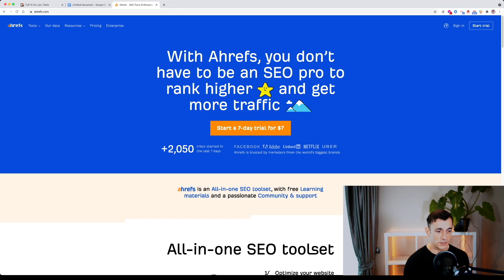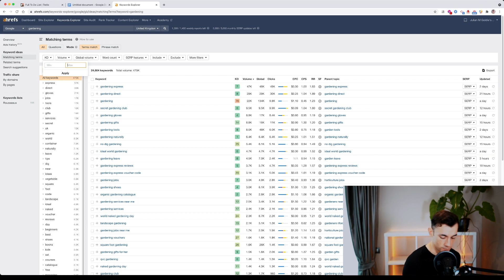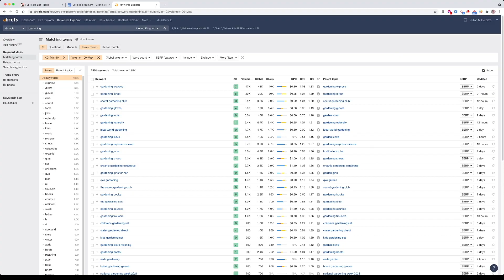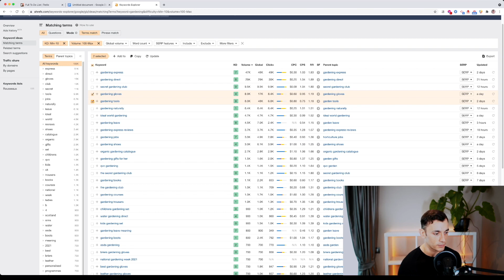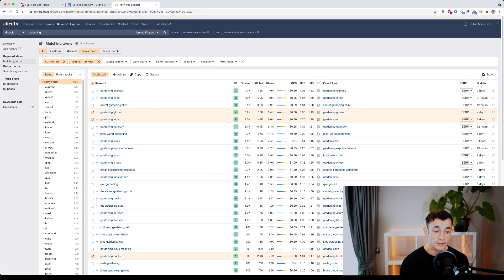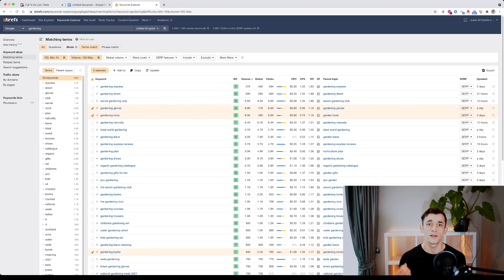How to find the BEST KEYWORDS for your website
Your SEO keywords are the keywords and phrases in your content that make it possible for people to find your site via search engines. A website that is well optimized for search engines "speaks the same language" as its potential visitor base with keywords for SEO that help connect searchers to your site. If you are looking to optimize your website, generate more traffic and outrank your competitors, you will have to find the best SEO keywords.
Keywords are the foundations of your SEO strategy. Developing a list of keywords is one of the first and most important steps in any search engine optimization initiative.
Keywords and SEO are directly connected when it comes to running a winning search marketing campaign.

In this video, I'm showing you how you can use Ahrefs to improve your keywords. A really easy and effective way to improve your SEO strategy. I'm guiding you step by step through the process

Timelaps
00:00 Intro
00:39 Why is it important?
1:52 Ahrefs tutorial
08:09 Outro